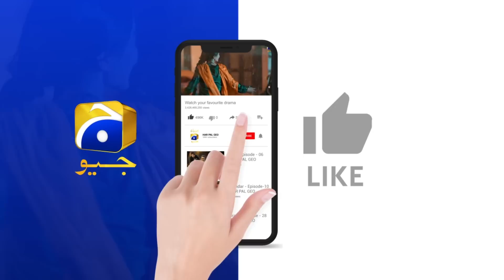Siyani Episode 121 | 𝐁𝐞𝐬𝐭 𝐒𝐜𝐞𝐧𝐞 𝟎𝟖 | Anmol Baloch | Mohsin Abbas | Saniya Shamshad | HAR PAL GEO